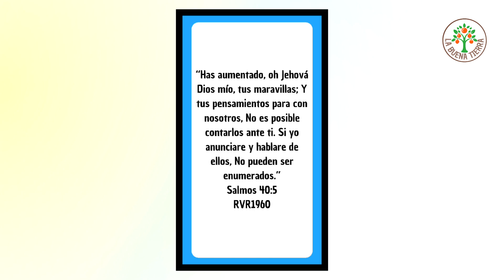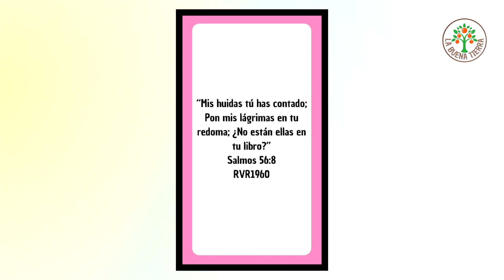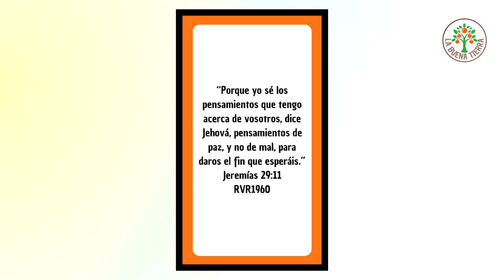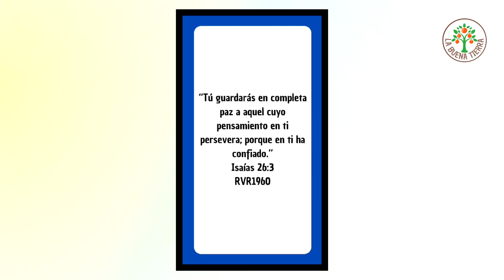¿Quieres tener paz y librarte de la ansiedad?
Mensaje compartido por Poli, miembro de CCVM La Iglesia Online.